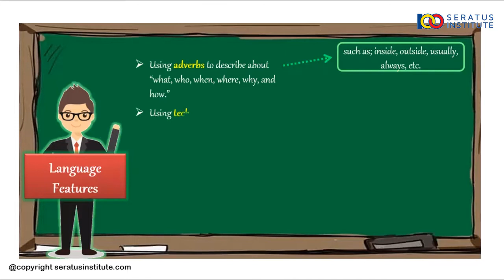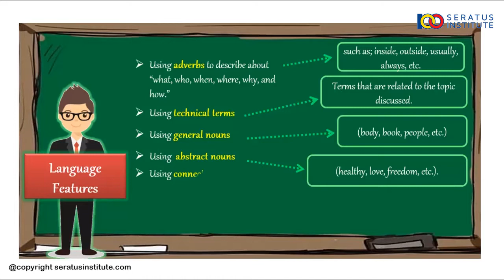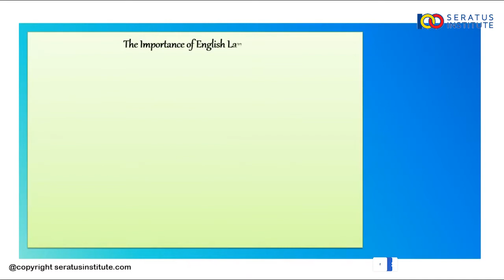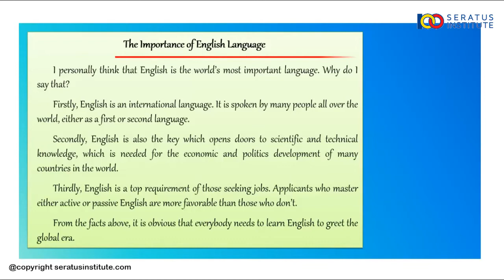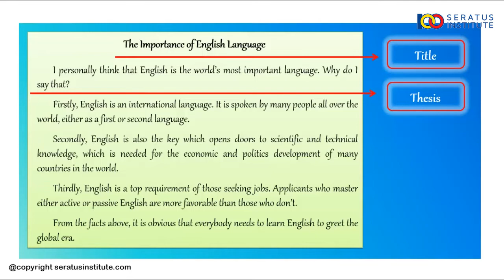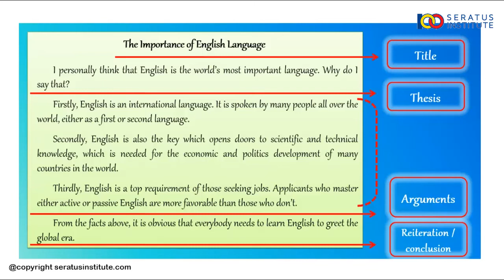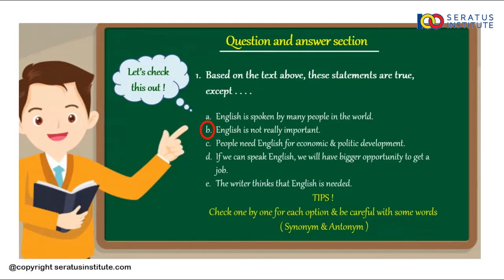PERSIAPAN BAHASA INGGRIS (05 Analytical exposition - PART 2)